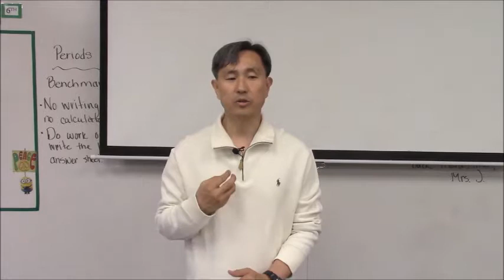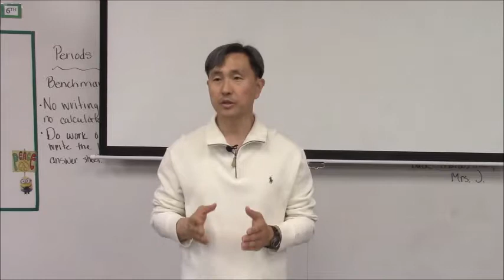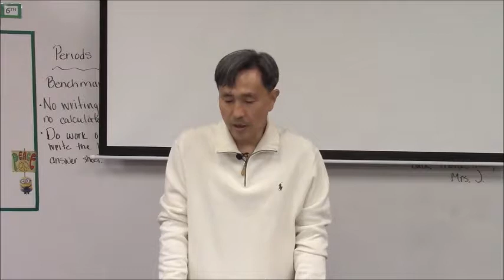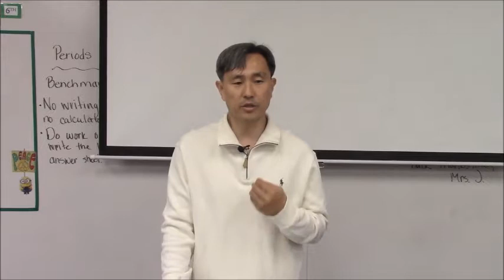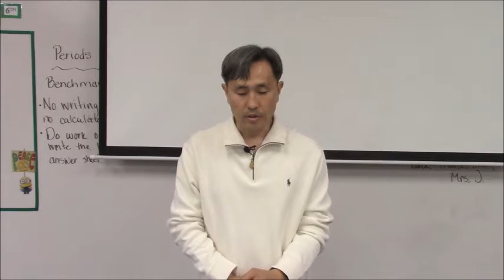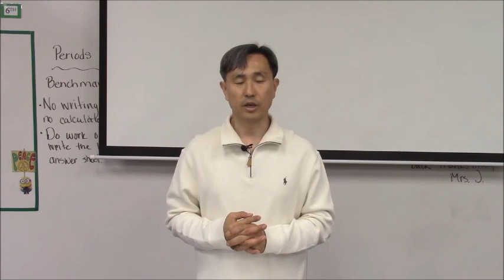2018년 4월 28일(토) Rancho in Korean 토요기도설교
성경이란 무엇인가?(5)
설교:정용암 목사
랜초한인교회 rancho.kr